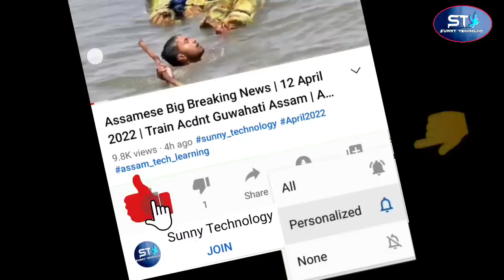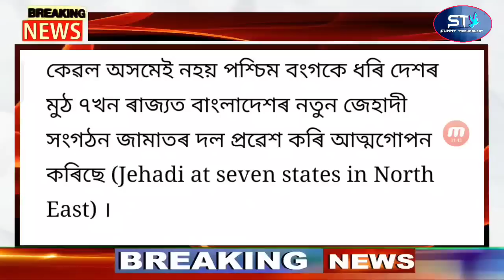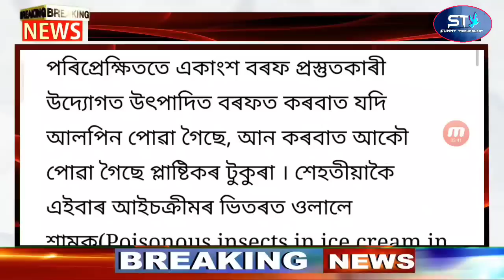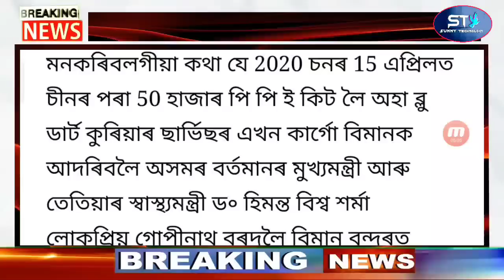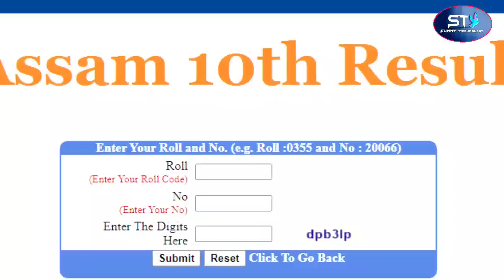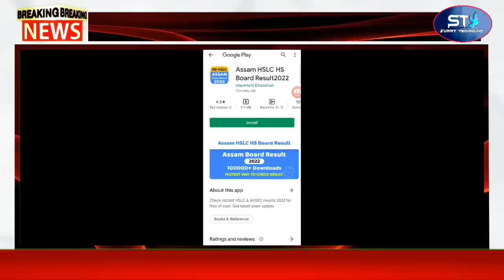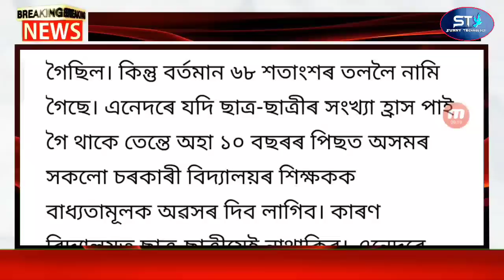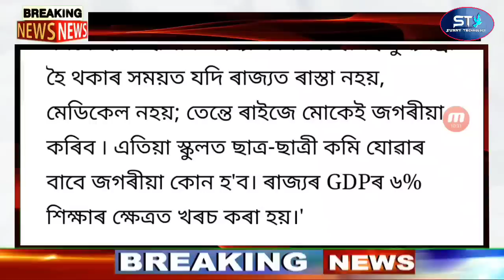Today Assamese News | Assam HSLC Results 2022 |Assamese Latest News Today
Reguard
Sunny Technology